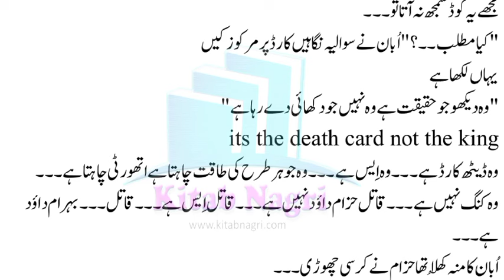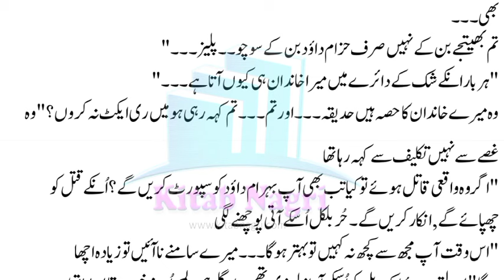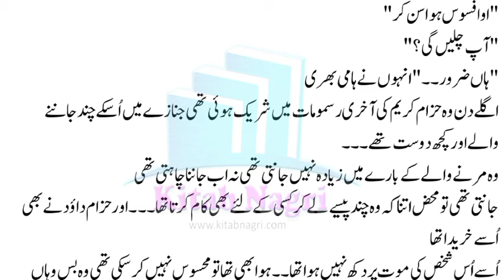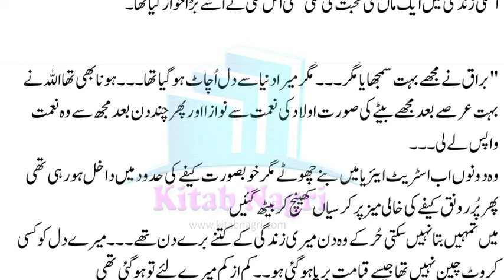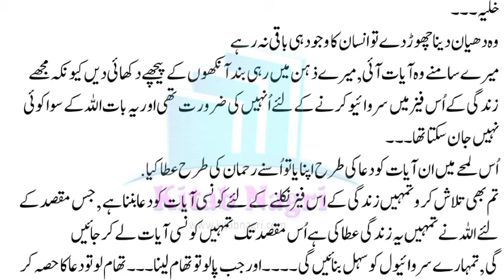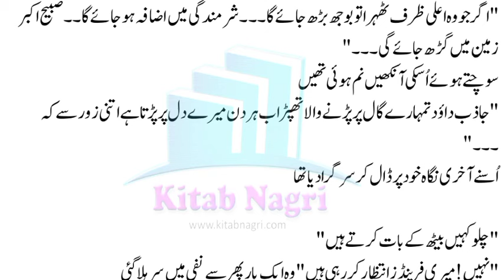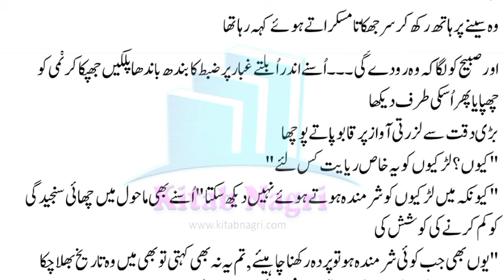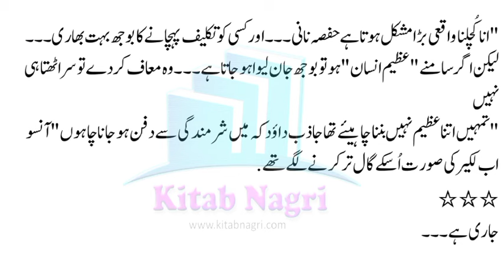تم اُس سے کہیں زیادہ گھٹیا ہو جتنا میں تصور کرتی تھی | Ararat | Episode 26 - Kitab Nagri